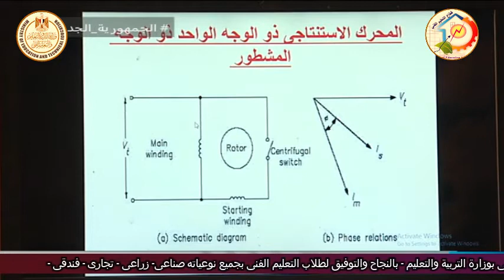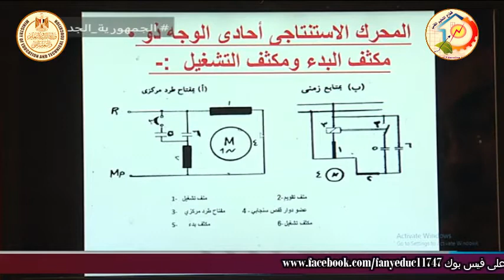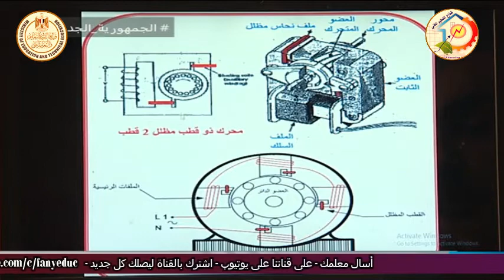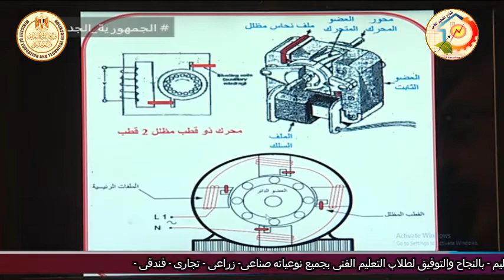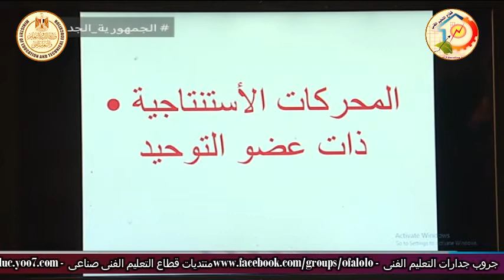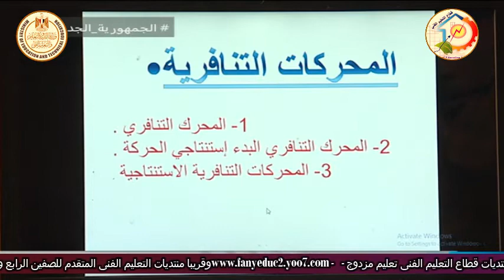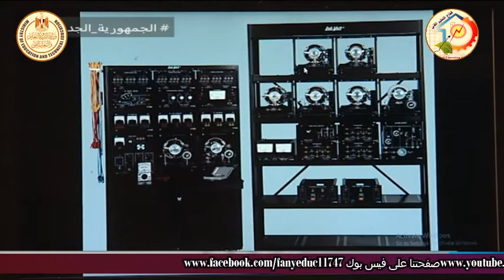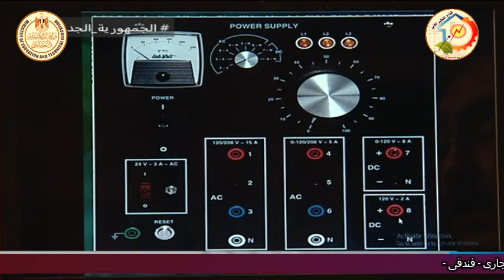التعليم الفنى - التعليم الصناعى - تركيبات ومعدات كهربية - المحركات الاستنتاجيه - أ جمال عبد العزيز